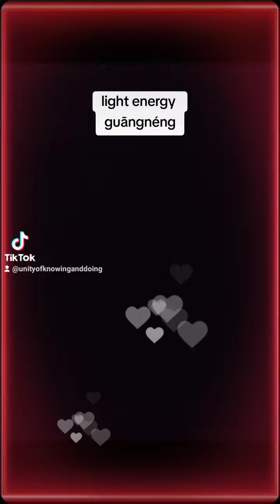lightEnergy guāngnéng EnglishChinese Putonghua HanyuPinyin 中英文对照